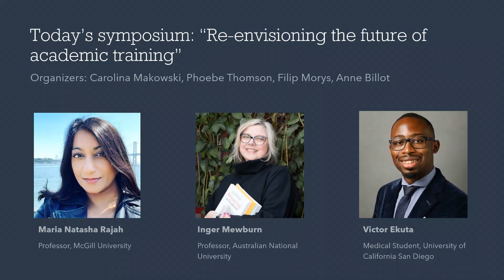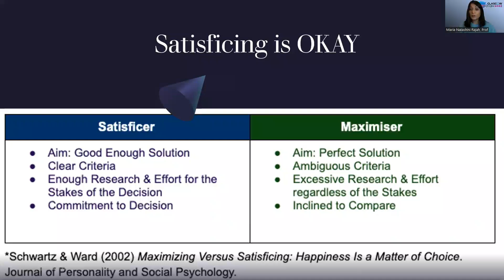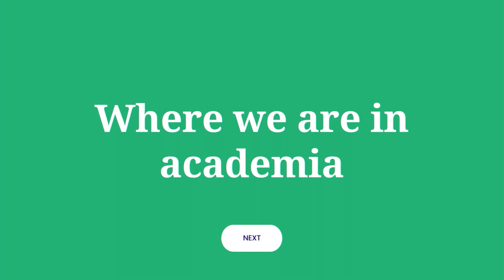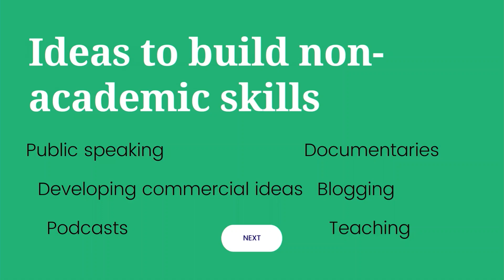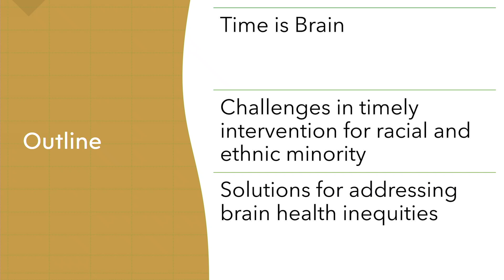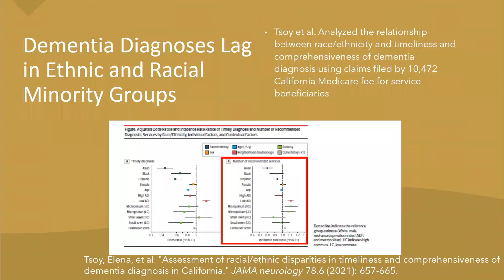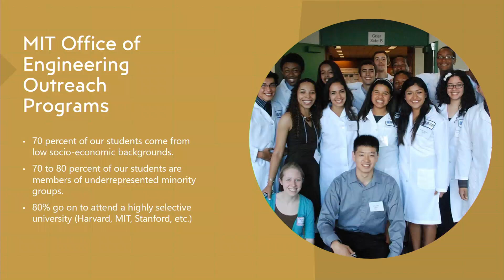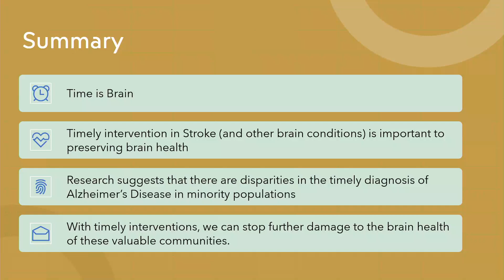OHBM 2022 | 2592 | Symposium | Inger Mewburn | Re-envisioning the Future of Academic Training…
Title: Re-envisioning the Future of Academic Training.
Session: Symposium
Speaker: Inger Mewburn